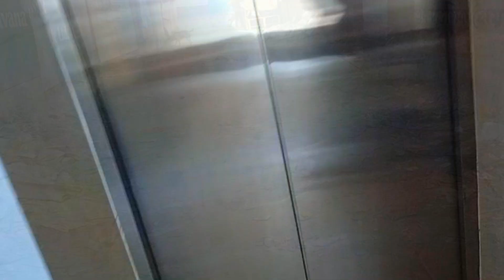সকাল বেলা আমি কিভাবে কাজ ম্যানেজ করি ?Morning time vlog/Lifecirclebd/Bangladeshi vlogger